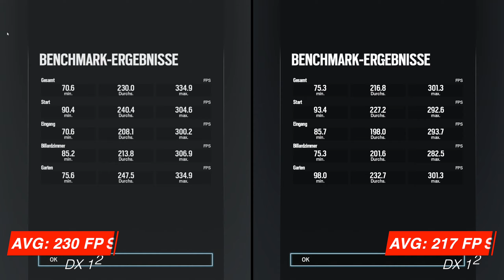👌RTX 2070 overclocked vs RTX 2070 Super 👀1440p 7 games benchmarked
RTX 2070 overclocked vs RTX 2070 Super comparison 1440p in 7 Games
Resolution: 2560x1440 Quality setting: high
Is the RTX 2070 Super just an overclocked RTX 2070 performance wise?

timestamps:
0:00 CoD Warzone
0:48 Division 2
1:33 Fortnite
2:19 So Tomb Raider
2:57 Rainbow Six
3:30 F1 2019
4:15 Borderlands 3

Overclock
+140 MHz GPU
+1000 MHz Mem

System:
Ryzen 7 3700X
16 GB RAM - 3200MHz CL14
GPU
1TB NVMe SSD